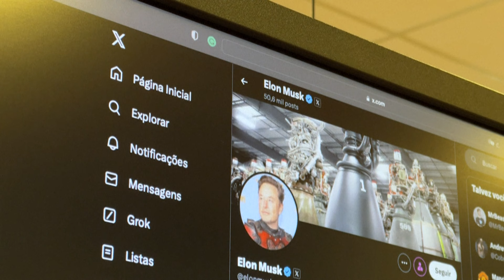BRASIL: La red social X volverá a estar accesible en el país tras acatar exigencias judiciales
El juez del Supremo Tribunal Federal, Alexandre de Moraes, autorizó mediante un fallo el inmediato regreso de las actividades de la plataforma luego de estar suspendida más de un mes.
El magistrado Moraes confirmó que X pagó en multas 5,2 millones de dólares, el último requisito que había impuesto a la plataforma para volver a operar en Brasil.
Antes, la red social debió suspender cuentas acusadas de desinformar, algo a lo que Elon Musk, dueño de la plataforma, se resistió en varias oportunidades. También tuvo que nombrar a un representante legal en el país suramericano.